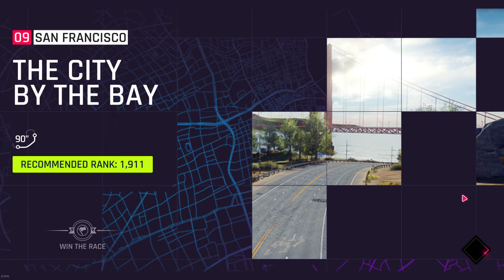Asphalt 9 Legends|Class D Master|DS E Tense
^Class D Master
^Multiplayer